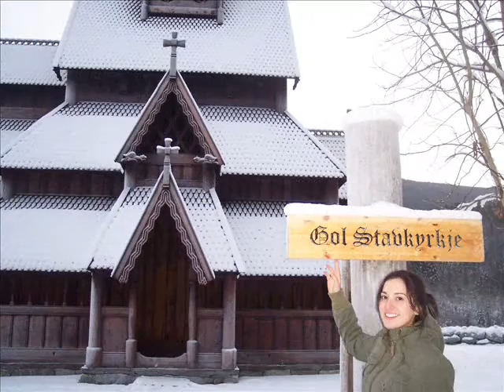Mexicans in Hemsedal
Bringing Tanya and Katya to Hemsedal